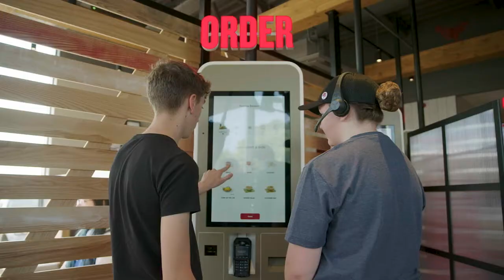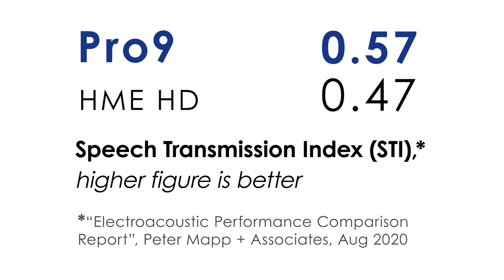New Quail Digital Pro9 headsets for QUICK SERVICE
The all-new Pro9 headset is a huge step-change in simplicity, comfort and audio clarity.

 Pro9 is a multi-channel headset designed for single and dual lane drive-thru, curb-side ordering and in-restaurant table service, all from the same headset.

And, its range will cover kitchen, seating on two floors, drive-thru lanes, drive-to bays and parking lot. There’s no limit to the number of headsets you can use on the system, with contactless registration and Puresound noise cancelling much improving the user experience.